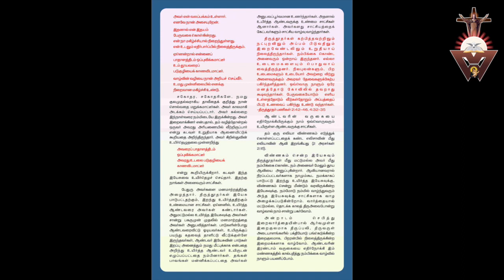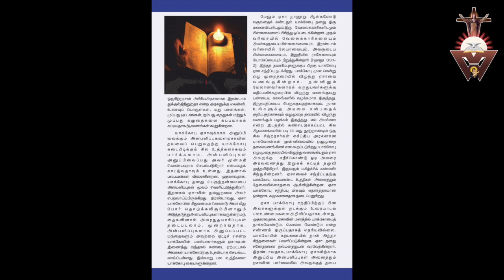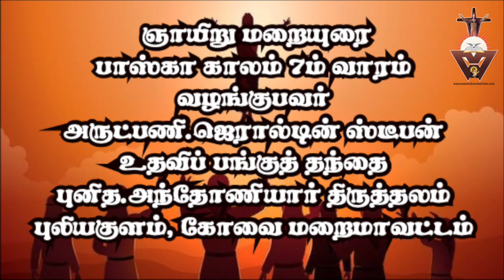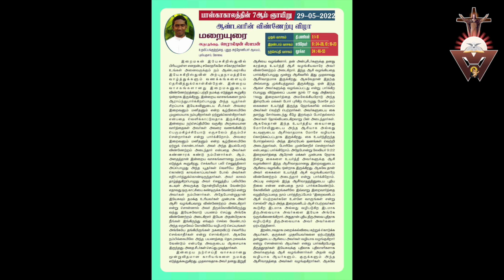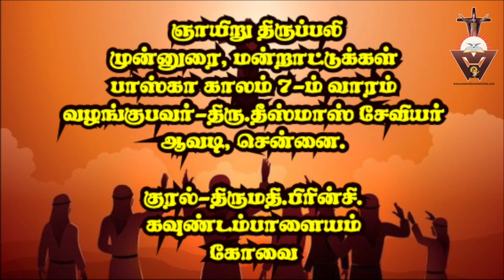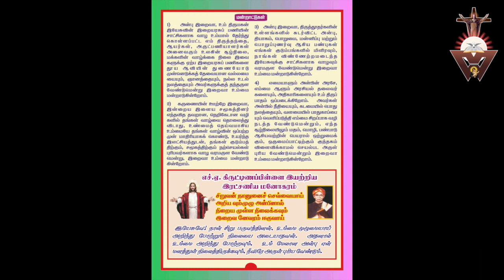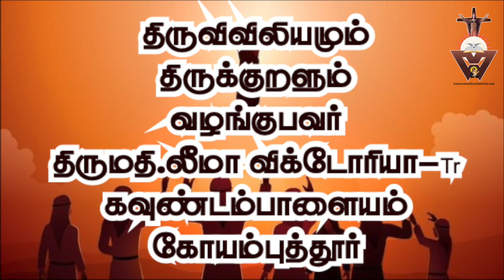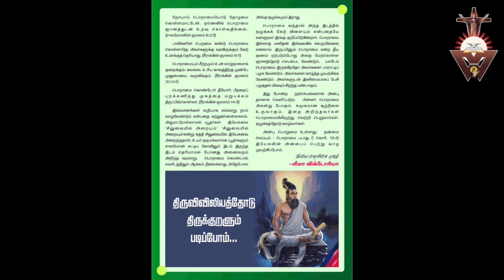Gnana Oli_Online audio Magazine | Year 5_22nd Magazine #29.5.2022 ஞான ஒலி-இணைய வார ஒலி இதழ்.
This audio magazine for the busy people to listen and read the magazine.